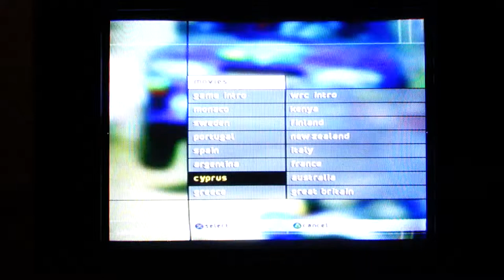World Rally Championship 2001 PS2 - CYPRUS Rally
Cyprus rally movie for World Rally Championship 2001 PS2

World Rally Championship (also known as WRC: World Rally Championship) is a rally driving game for the PlayStation 2.

It is the first rallying game to be officially licensed by the FIA World Rally Championship and is based on the 2001 WRC season